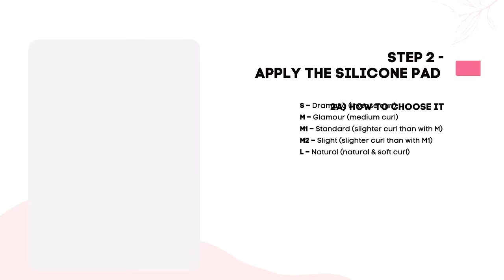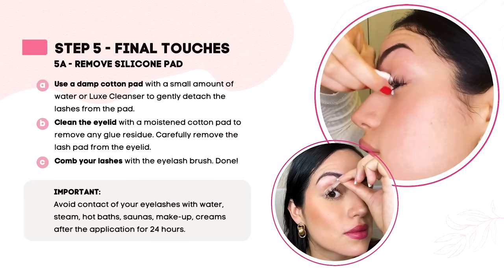Luxe Lashlift Tutorial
The official Luxe Lashlift Tutorial!